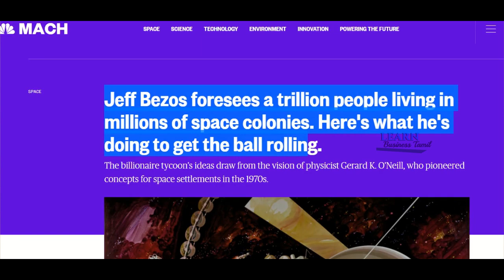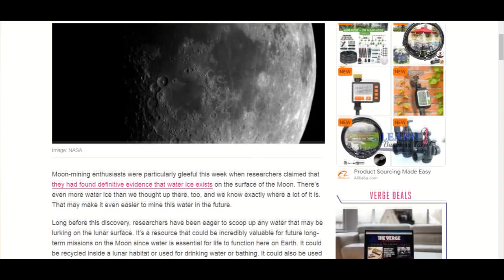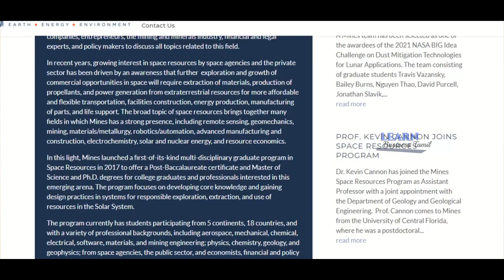Why Jeff Bezos is Leaving Amazon? – Explained in Tamil | Learn business Tamil | Lojan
Hi there, in this video I have explained about the possible future plans of Jeff Bezos after resigning from the post of CEO of Amazon. Jeff Bezos might surprise us by enhancing his involvement in his Space Company, Blue Origin. Blue Origin have higher prospects in the Space Industry and it would definitely be a tough competitor to Elon Musk’s Space X and Brandson’s Virgin Galactic.
WATCH the video fully, hope you enjoy this.

Do like and follow our Learn Business Tamil Social media platforms